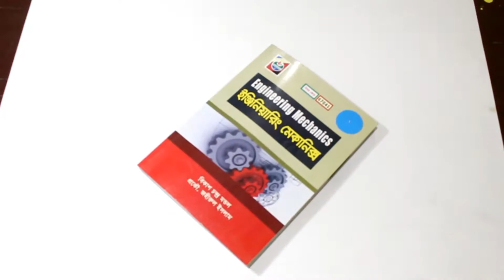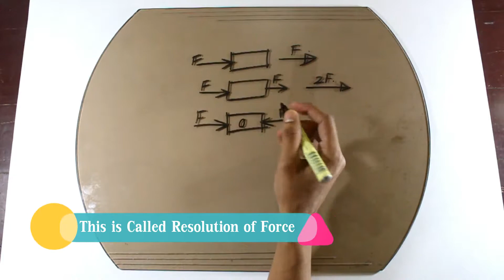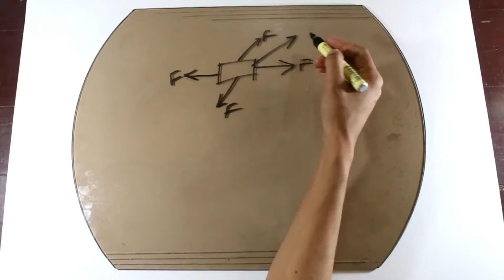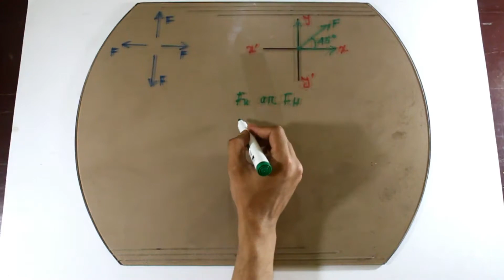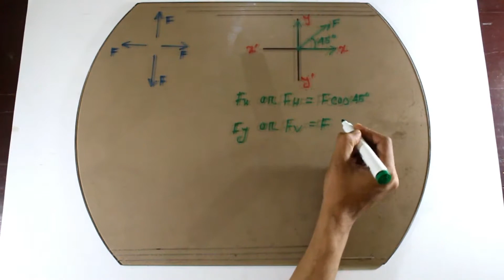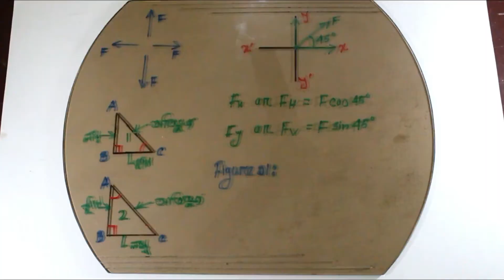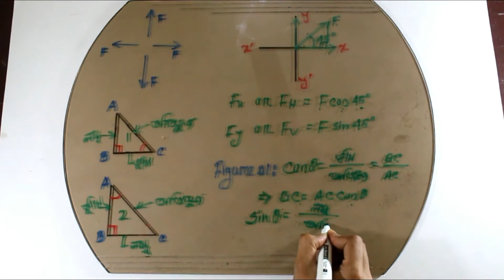Engineering or Applied Mechanics Chapter 02 (Part 01) for Diploma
This video is based on according to the syllabus of Eng. Mechanics or Applied Mechanics of diploma students of Bangladesh. Today we are learning about "Composition and Resolution of Force". Which you can find in Chapter 02 in your text book. This is Part 01 of Chapter 02 .

If you all are supporting me, Inshaallah I'll publish more video like this.And video quality will be more better from this.

This kind of subjective based video tutorial will be published on  my this YouTube Channel and also on